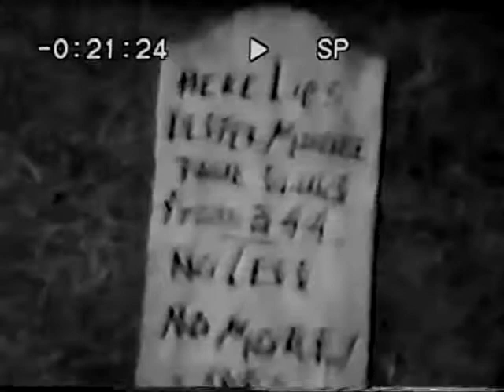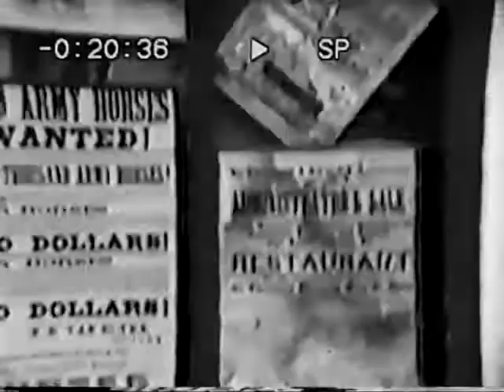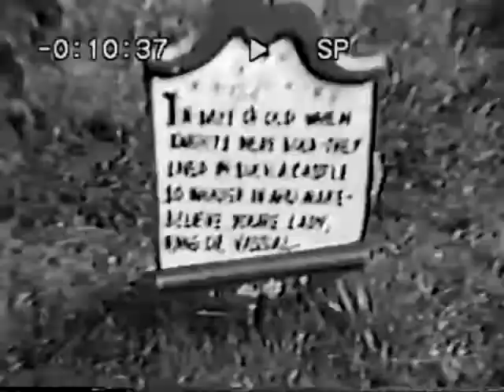Family At A Theme Park (1960s) - "The Early Years"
Eric, Barry, Dean, Renee, Burt with Dog and Theme Park